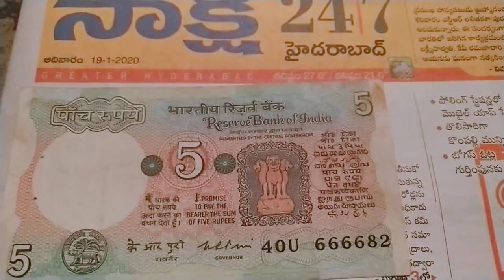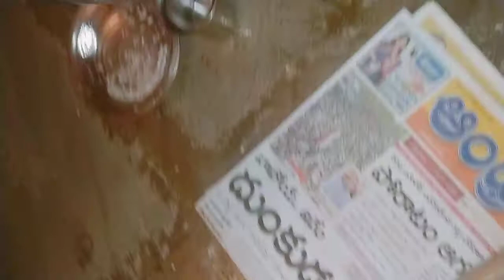Akshay patra testing 939 144 1727